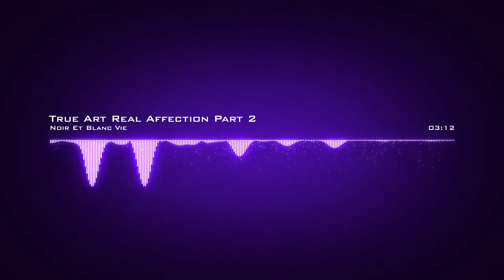Noir Et Blanc Vie ♪ True Art Real Affection Part 2